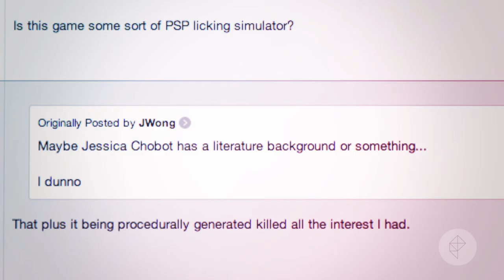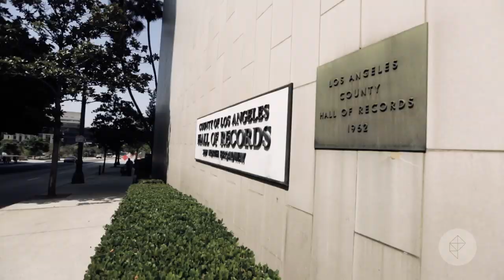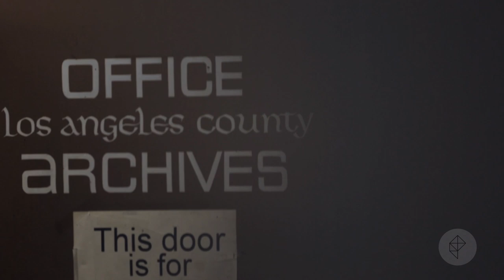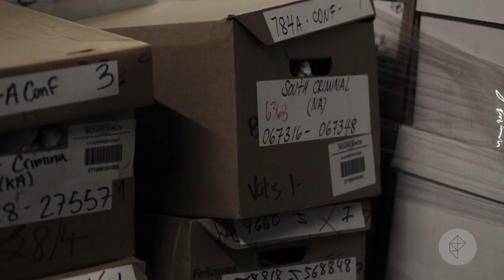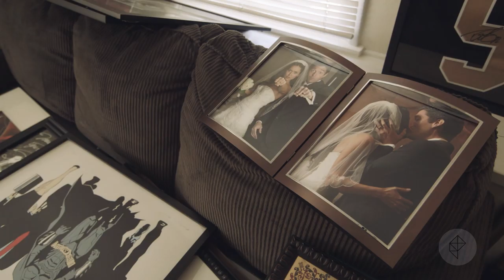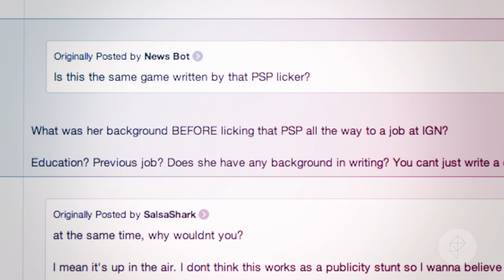Jessica Chobot: Stepping Into Daylight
Jessica Chobot's past has kept up with her. Licking a PSP 7 years ago put her in the spotlight and the industry, but she never left. And she's done some pretty awesome stuff since. More from Polygon: